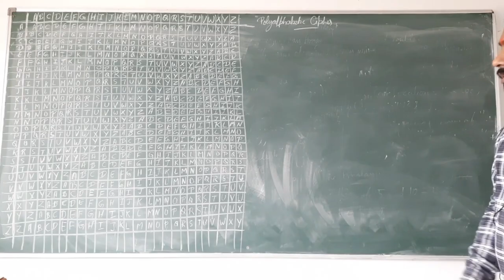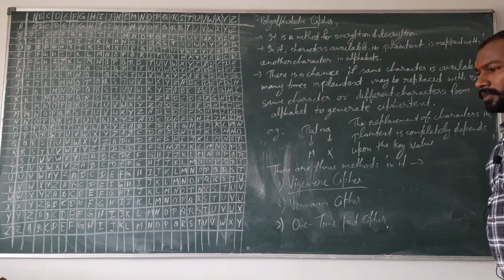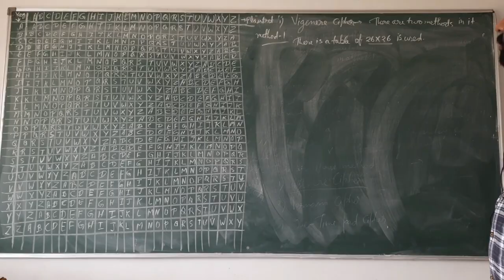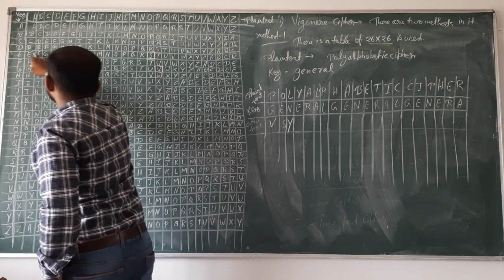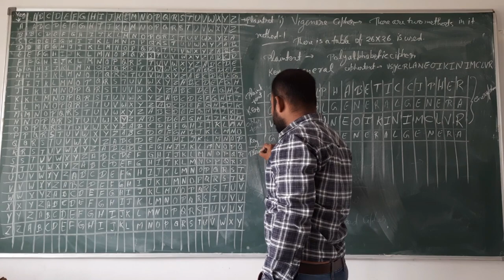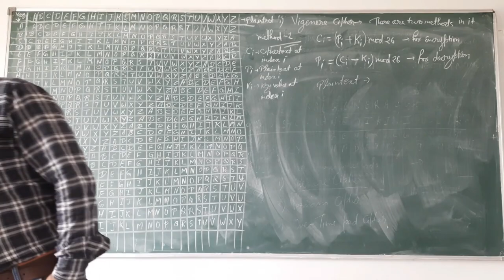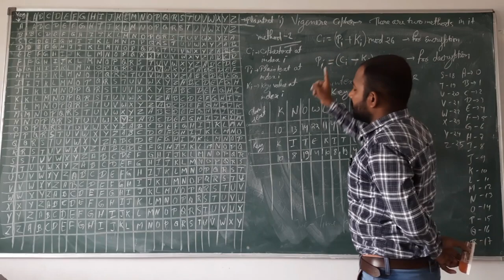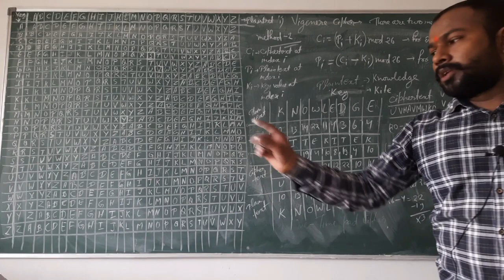Polyalphabetic Cipher Vigenere Cipher